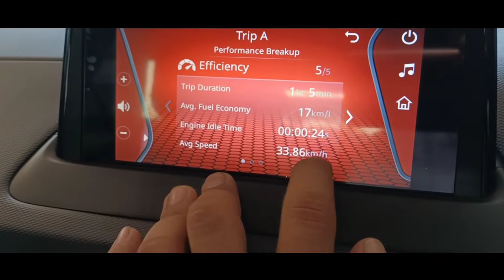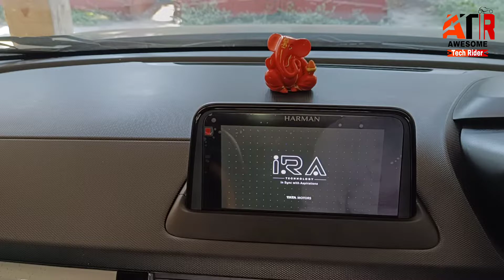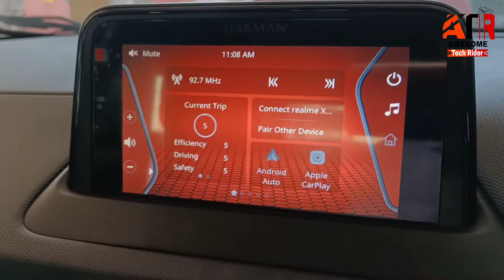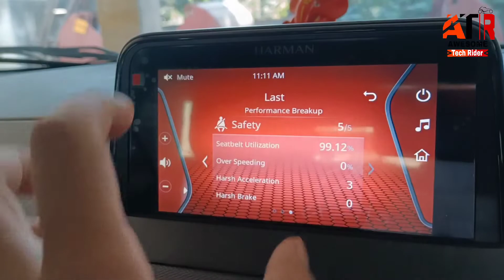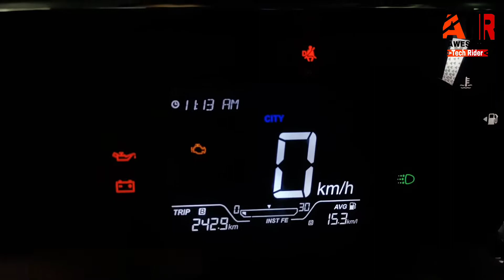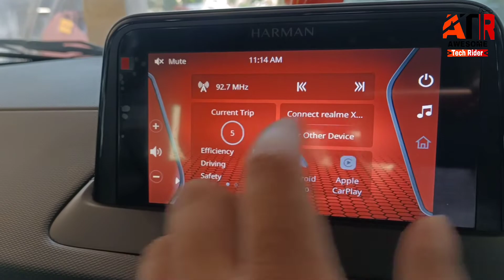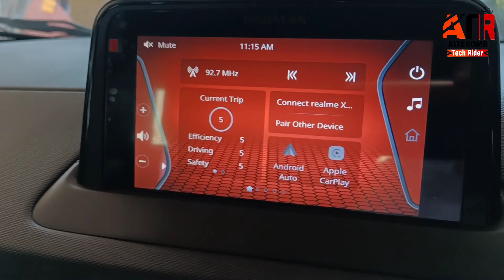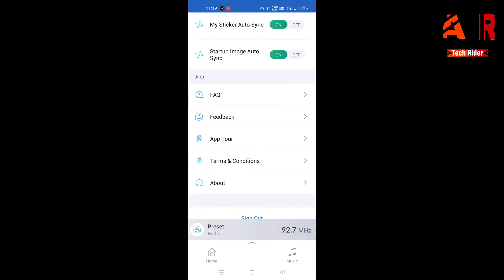Tata Nexon XZ Infotainment update R 15.22 review | How to get update ? Drivenext Doodle Connectnext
Here my tata nexon xz 2021 got infotainment update version r 15.22 and I have provided the detailed review of the update drivenext doodle connectnext. Thanks .

🌞Best Body covers

👉Tata Nexon

👉Maruti Suzuki Baleno

👉Hyundai Creta:

👉Tata Altroz

👉Tata Harier

👉Tata Tiago:

👉Hyundai I-10

👉Tata Safari New

👉 Mahindra XUV 300

👉Mahindra XUV 500